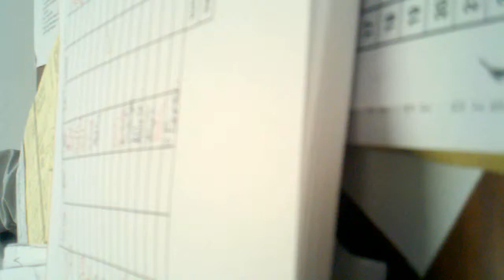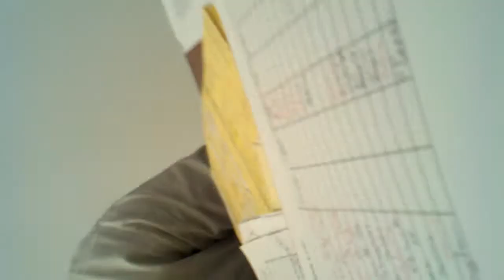BORING DAYS AT WORK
My buddy erick recaps on the best gansta movies of all time and quotes them...has no idea im recording lol